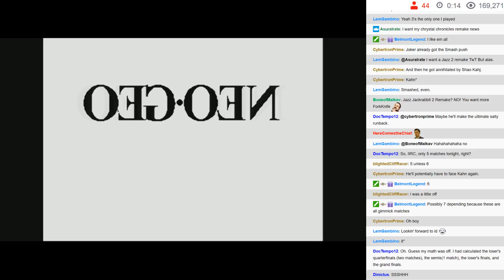BWA S7E10 - 01: Intro